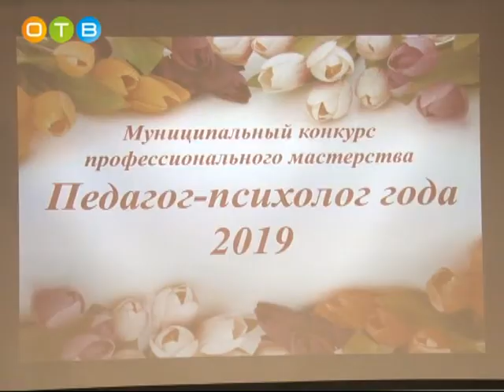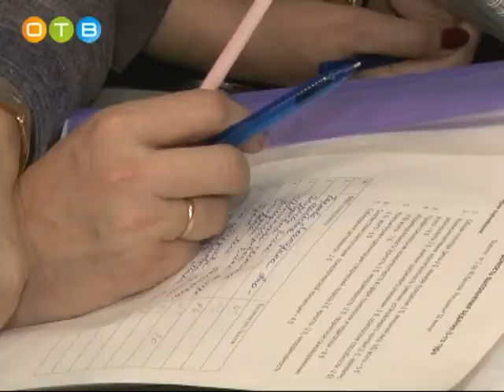II этап конкурса «Педагог психолог года» в библиотеке №1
Семь лучших специалистов представили на суд жюри свои авторские приемы и методы работы с детьми, новаторские идеи и разработки.